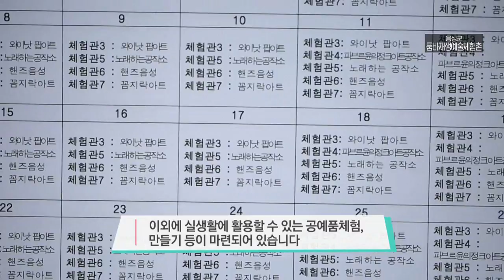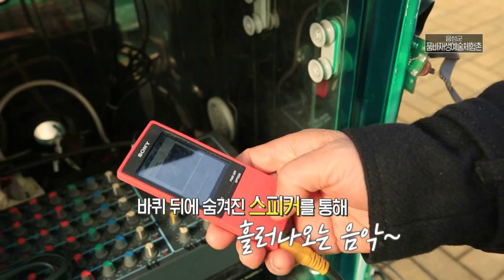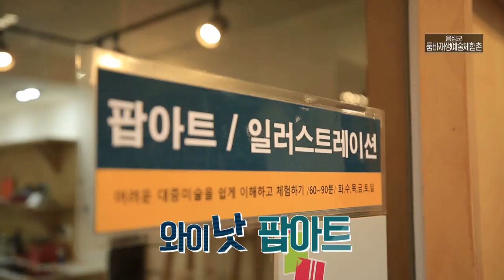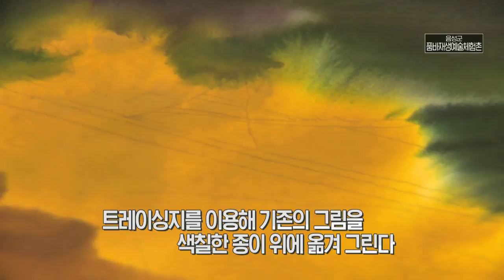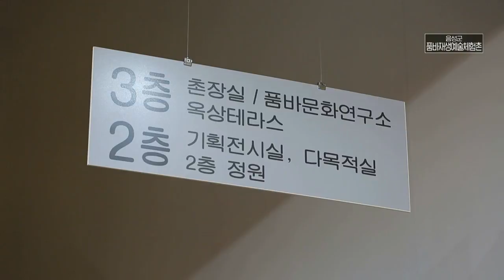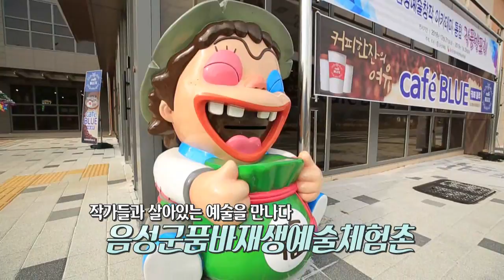정크아트, 데코파쥬, 팝아트까지 당신이 원하는 모든 공방 [음성군 품바재생예술체험촌]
월~금 오전 08:30 ~ 09:30